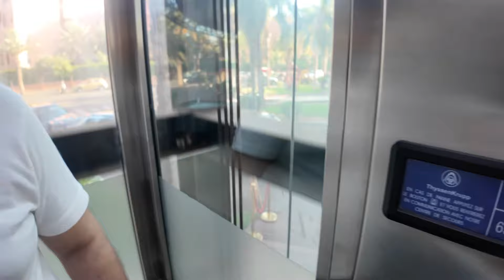Marrakesh Best Restaurant | Rooftop Sky Garden | Tahir Khan Vlogs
A rooftop garden restaurant in Marrakesh offers a unique dining experience, combining the vibrant culinary traditions of Morocco with breathtaking views of the city's skyline and the Atlas Mountains. The ambiance is enhanced by lush greenery, aromatic herbs, and flowering plants, creating a serene oasis above the bustling streets. Guests can enjoy a variety of dishes, from traditional Moroccan tagines and couscous to contemporary fusion cuisine, all made with fresh, locally sourced ingredients. The setting is perfect for both intimate dinners and lively gatherings, providing an unforgettable atmosphere under the stars. Live music and traditional Moroccan decor add to the enchanting experience, making it a must-visit destination for both locals and tourists.